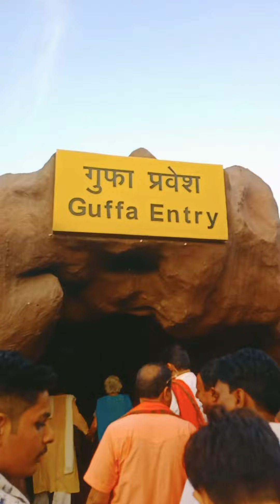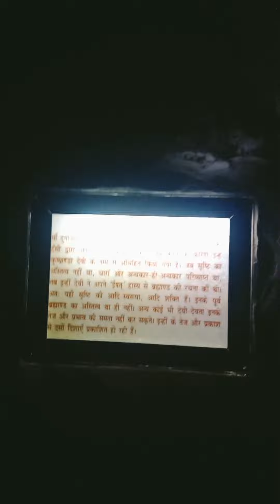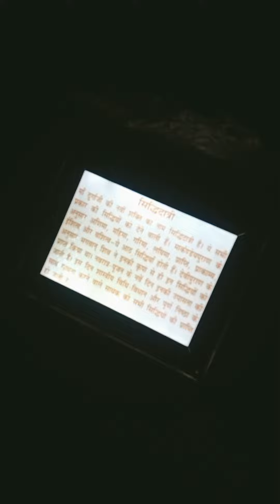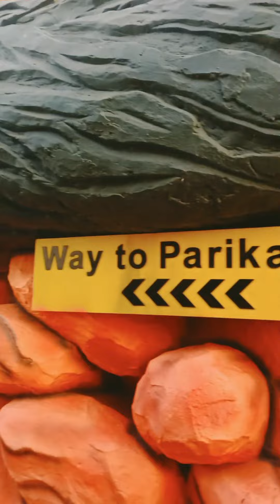वैष्णो देवी मंदिर वृंदावन | New Vlog 2022 | vaishno devi temple vrandhavan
वैष्णो देवी | वैष्णो देवी वृन्दावन | वैष्णो देवी की गुफा | vaishno devi | vrindavn ke song | मां दुर्गा के 9 रूपो का दर्शन

वैष्णो देवी | वैष्णो देवी वृन्दावन | मंदिर के सामने रहने वाले एक गरीब बच्चे का दुख नही देखा गया 😥 | 2022  |
Vaishno devi madir vrindavan,
vaishno devi,
prem mandir ke bhajan,
vrindavan ke song,
vaishno devi ki gufa full video,
vaishno devi ki gufa,
vaishno devi full video,
Vaishno devi ke darshan,
Vaishno devi vrindavan new blog 2022,
vaishno devi vrindavan vlog 2022,
veshno devi vrindavan,
beshno devi vrindavan ,
vrindavan ki veshno devi,
veshno devi and prem mandir vrindavan,
veshno devi and prem mandir blog video 2022,
veshno devi and prem mandir full blog 2022,
veshno devi prem mandir ke darshan
श्री कृष्णा जन्मभूमि गुफा मथुरा  मथुरा जन्म भूमि गुफा
My Bullmastiff Dog! Detailed Video |
तीनो लोकन से न्यारी हो राधा रानी हमारी. teeno lokan se nyari 2022 bhajan

Tegs:-

Tegs :-

Tegs:-
वृन्दावन का प्रेम मंदिर,vrindavan ka prem mandir,
वृन्दावन का प्रेम मंदिर, vrindavan ka prem mandir full video
वृंदावन का प्रेम मंदिर दिखाए, vrindavan ka prem mandir dikhaye,
vrindavan ka prem mandir andar se, वृन्दावन का प्रेम मंदिर अन्दर से,
वृन्दावन का प्रेम मंदिर फुल वीडियो, vrindavan ka prem mandir full video,
vrindavan ka prem mandir kaise ban baya,
vrindavan ke prem mandir ka bhajan,
prem mandir vrindavan ,
प्रेम मंदिर वृन्दावन,

Teg's :-